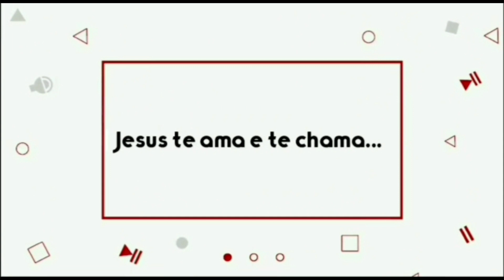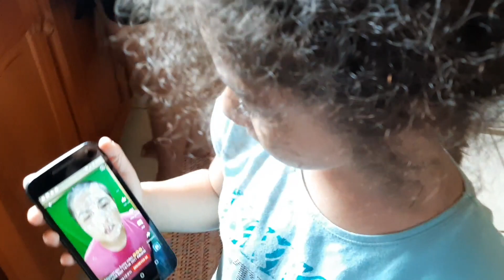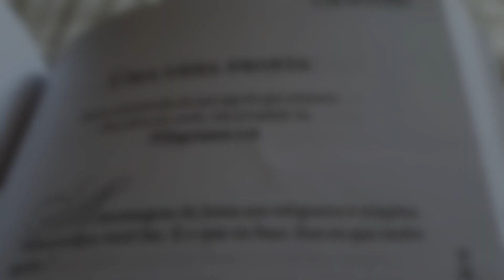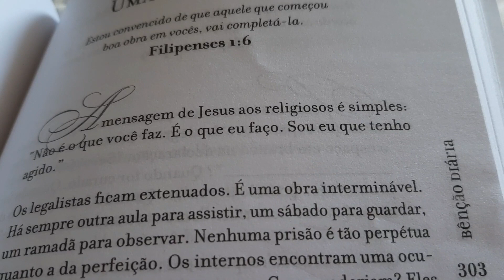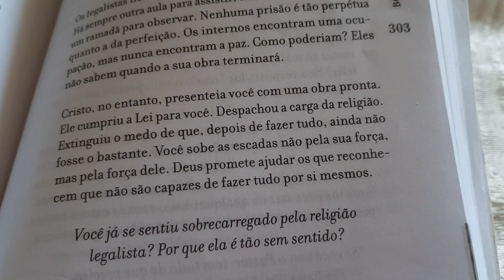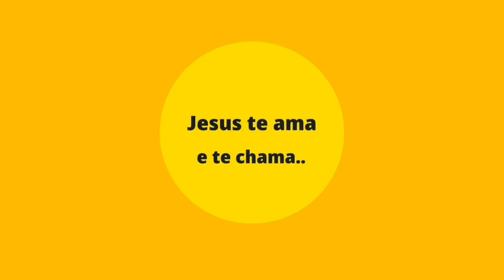Tentado resolver mas seja como Deus quiser 🙏 Rotina diária 🏡 💕